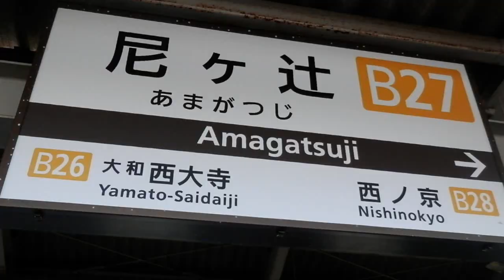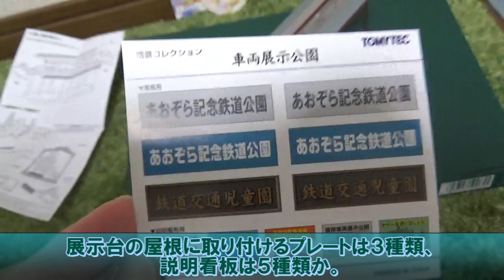トミーテックさん...車両展示公園とか...最高じゃないか!! 組み立てムズかったけど。【東方デフォルメ茶番】【Nゲージ】【ゆっくり実況】【鉄道模型】リリカ達の鉄道模型26.1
前回のリリカの鉄道模型シリーズでちょこっと触れたジオコレ（鉄コレ）の情景コレクションから販売されているとある品を今回は開封&レビュー！車両を展示して静態保存風に演出できる公園施設を組み立てていきます。今回はリリカではなく、埴安神袿姫が担当致します。なぜそうなったかは前回を見てね！

この動画はAviutlとYukkuriUtil（ゆくサク）を使用しております。